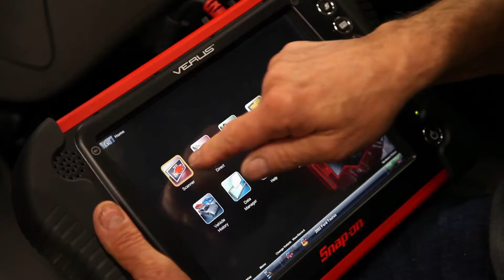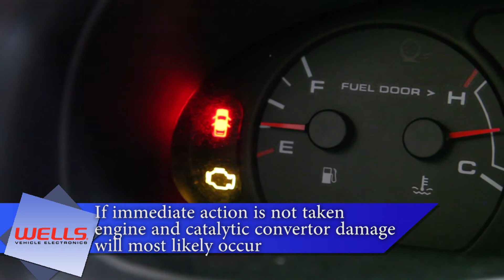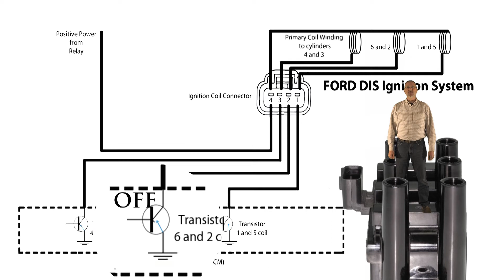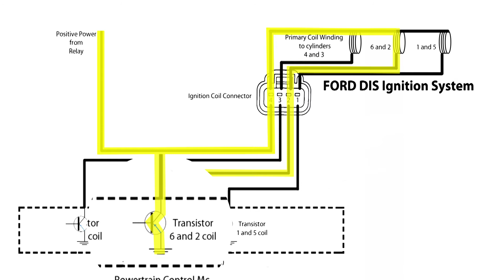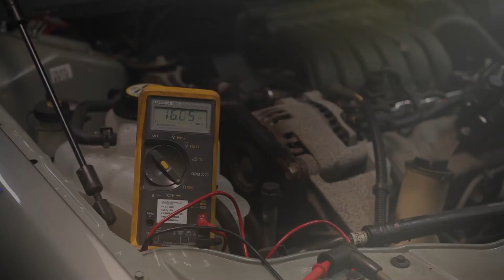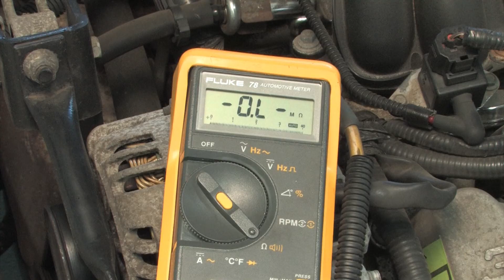Diagnosing Ford DIS Misfire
Knowing how a system functions is the key to a fast and accurate diagnosis. We show how a typical Ford DIS system functions electrically and how to test the components. We perform this testing with tools you should have in your box. This testing also includes testing the coil drivers (or Switches) in the computer (PCM).